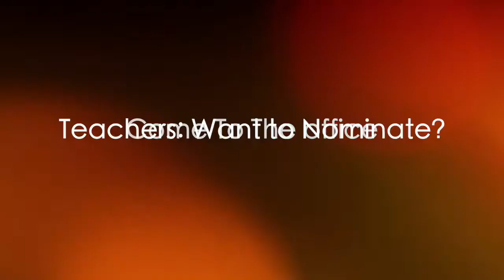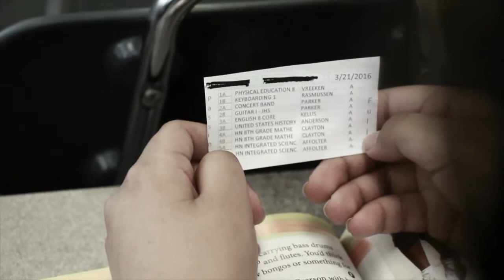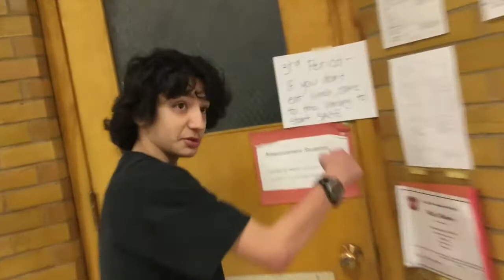4-18-16 (Monday)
Stress Less Week. Activites (Donny, Esteban, Damaris, Andy). Be Active (Magdi, Aasutosh, Jayden). Midterms (Jesse, Abby). Punch Card (Ballash, TH).